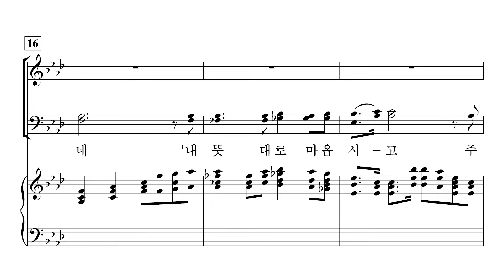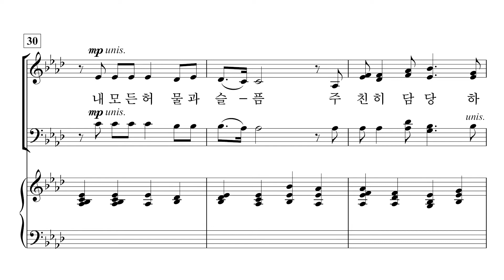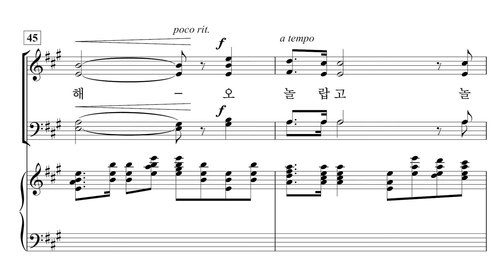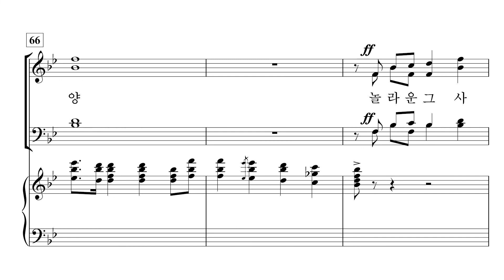[중앙아트] 중앙성가 44집 23. 오! 놀랍고 놀라워라 - 베이스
박신화 편

23. 오! 놀랍고 놀라워라 – Mary McDonald 곡